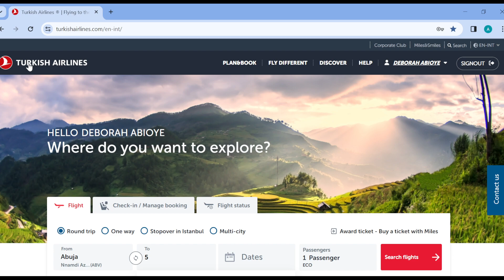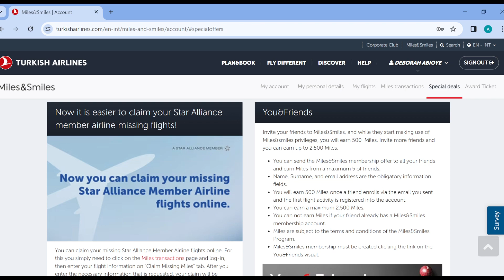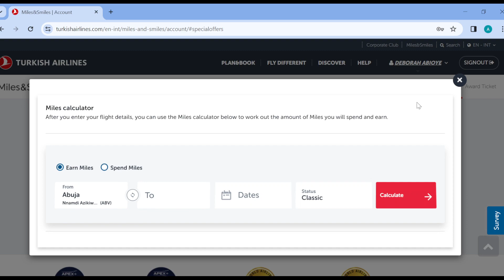How To Find Special Offers And Deals On Turkish Airlines (Easiest Way)​​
Today we talk about How To Find Special Offers And Deals On Turkish Airlines, so stay until the end of the video to see the full explanation.